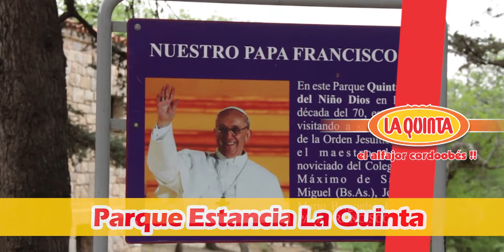Estancia La Quinta Iglesia Jesuitica Principal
MATERIAL AUDIOVISUAL para ALFAJORES LA QUINTA y su moderna PANTALLA de LEDS frente al RELOJ CUCU.